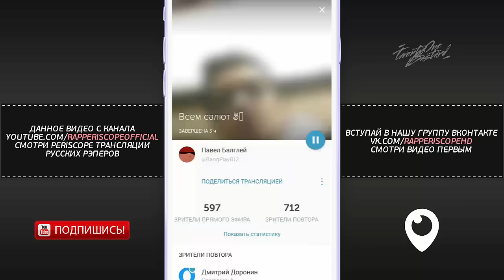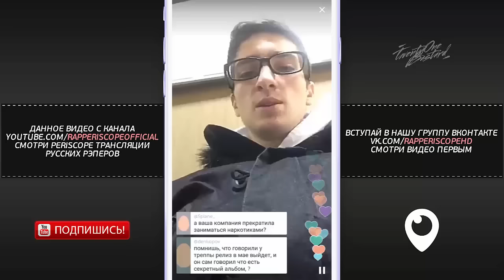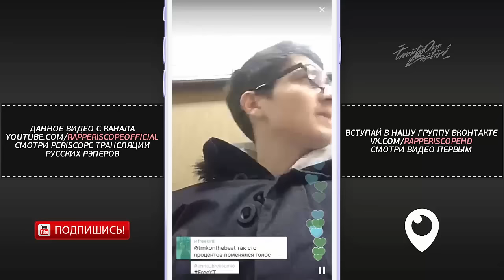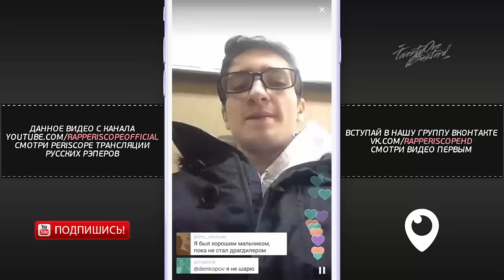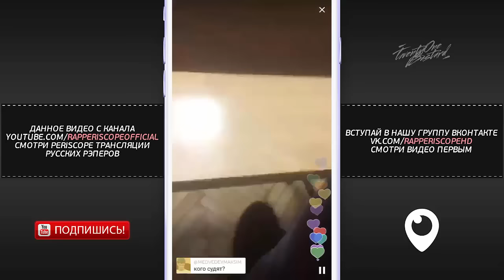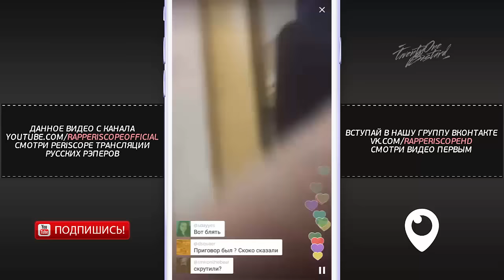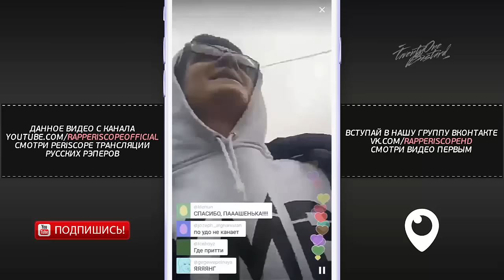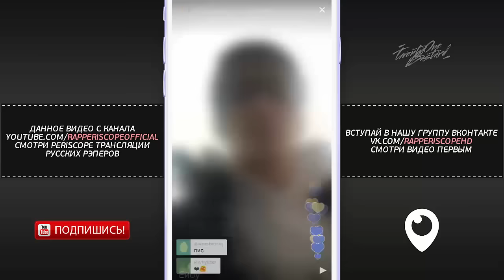Последний Суд и Приговор Yung Trappa : Bang Play Periscope (31.10.2016)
Последний Суд и Приговор Yung Trappa :  Bang Play Periscope
-periscope баста
-periscope айза
-periscope Schokk